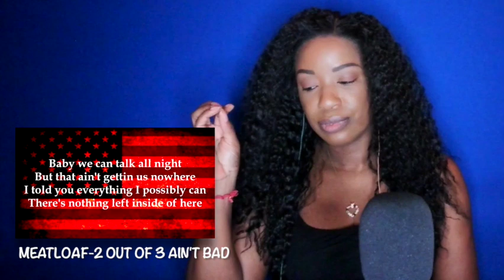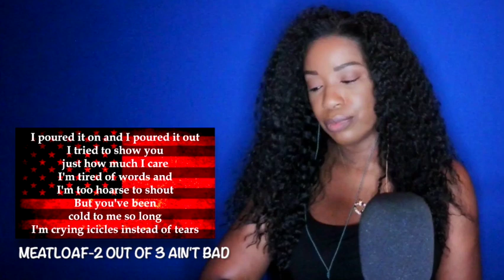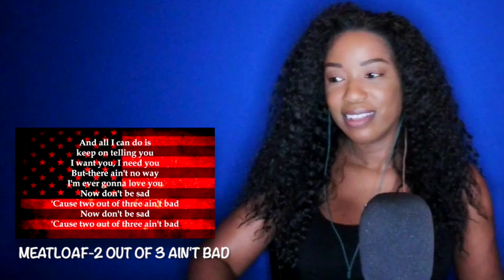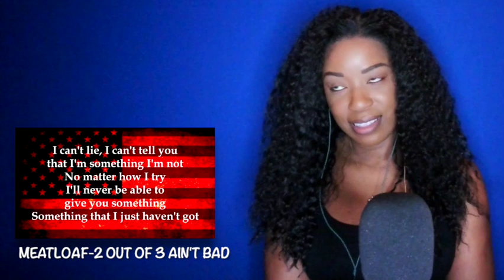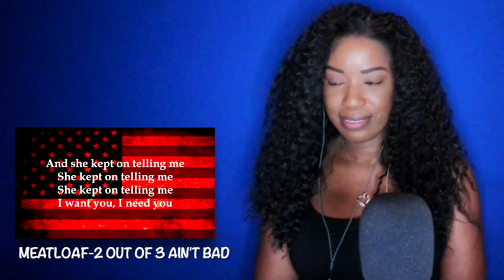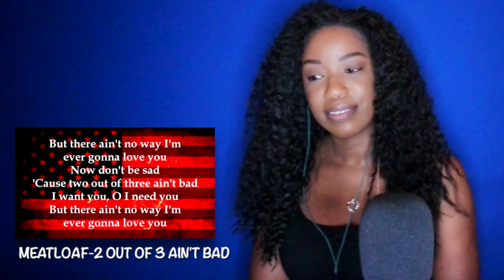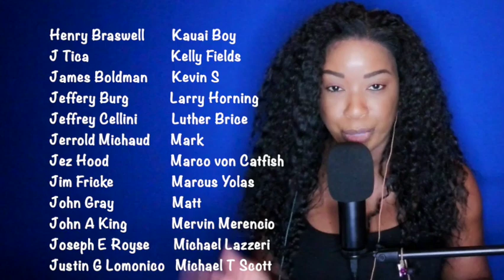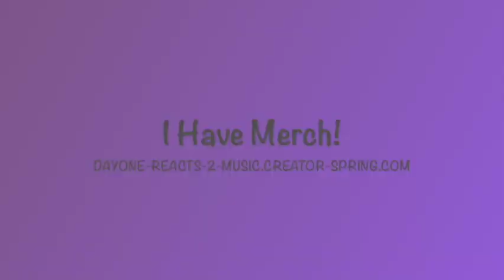Meatloaf - Two Out of Three Ain't Bad *DayOne Reacts*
Visit:DAYONE-REACTS-2-MUSIC.CREATOR-SPRING.COM